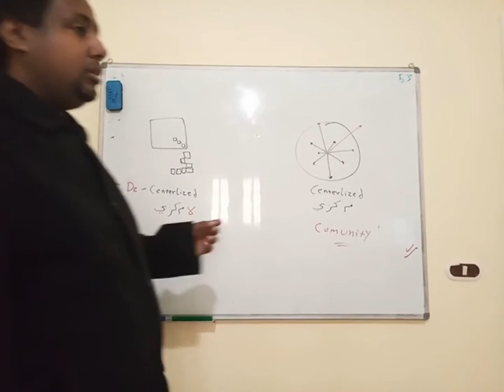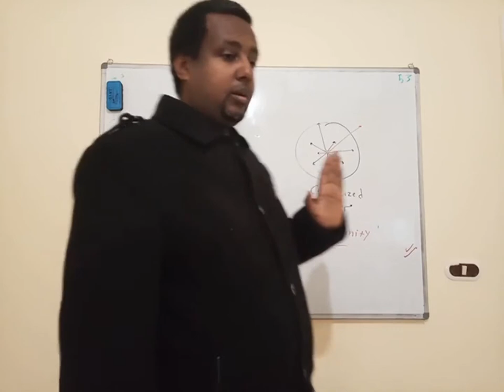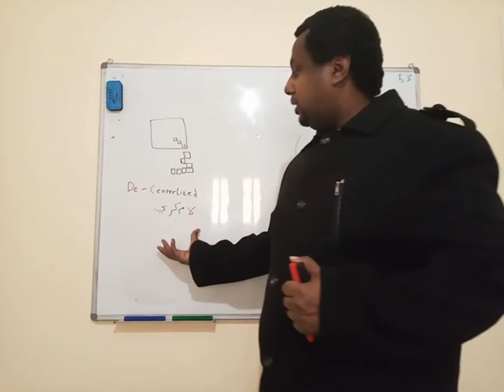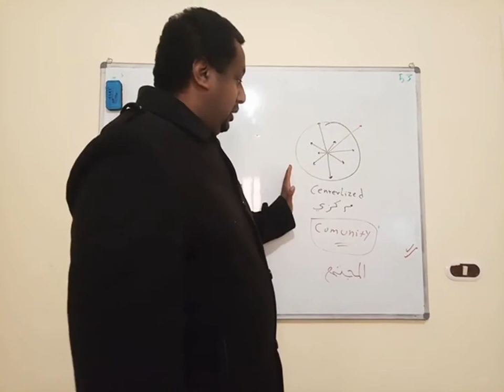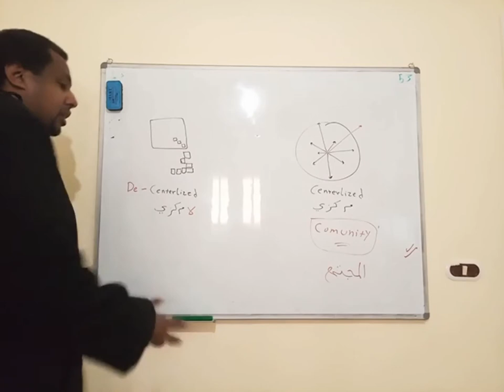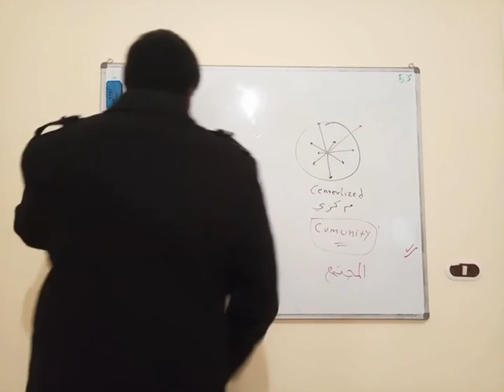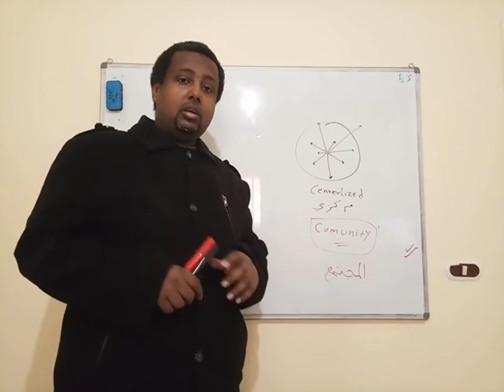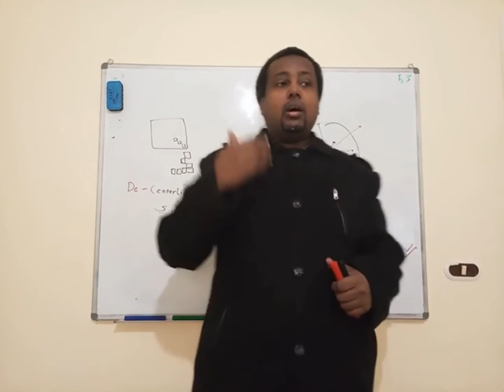تطبيق | بيئة و طبيعة